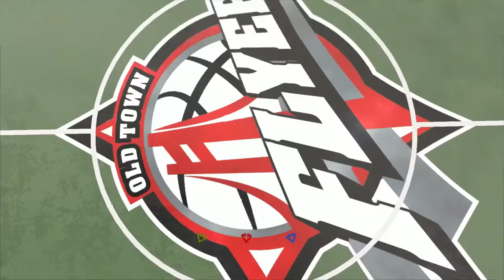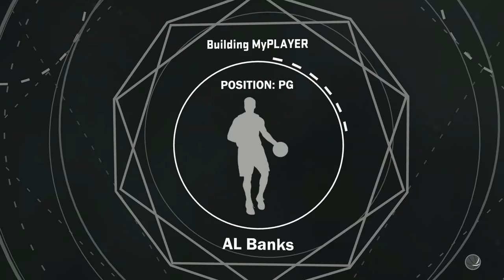LOCKDOWN DEFENDER DISPLAY! NBA 2K17 EARLY STREAM